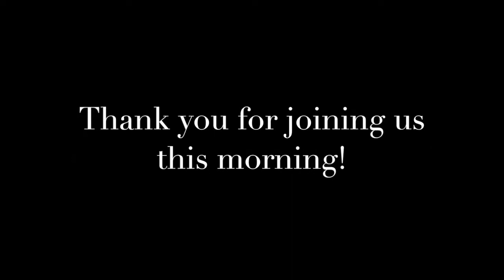Tuc service 9 20 20